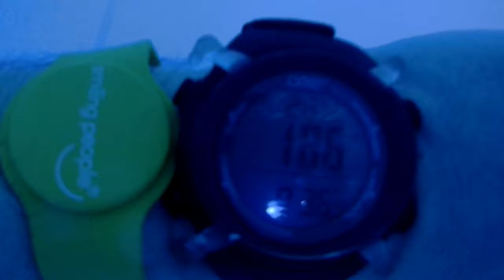Fosse Valenciennes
1 ère descente 20 m Fosse de Valenciennes